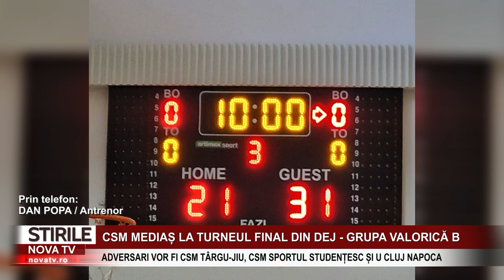Echipa feminină de baschet a CSM Mediaș participă la Turneul final de la Dej | novatv.ro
Echipa feminină de baschet a CSM Mediaș va participa în această săptămână la Turneul final Grupa Valorică B, care se va desfășura la Dej. Jucătoarele pregătite de antrenorul Dan Popa fac parte din Grupa 1 a turneului, alături de CSM Târgu-Jiu, CSM Sportul Studențesc București și CS Universitatea Cluj-Napoca. Obiectivul este câștigarea a cât mai multor meciuri și chiar a unor medalii, dacă acest lucru va fi posibil. Participarea echipei la competiția de la Dej este posibilă cu sprijinul Asociației Mediaș 750 de Ani.